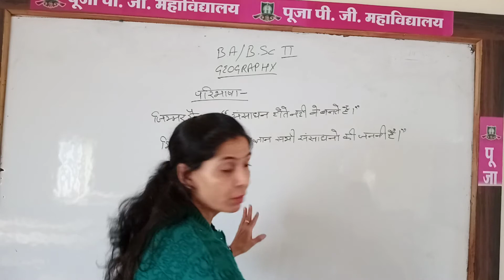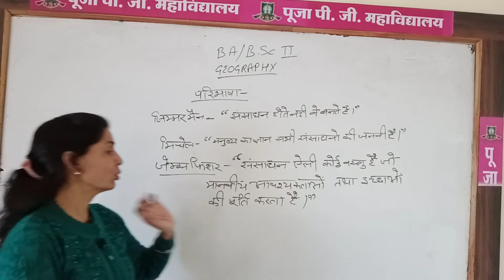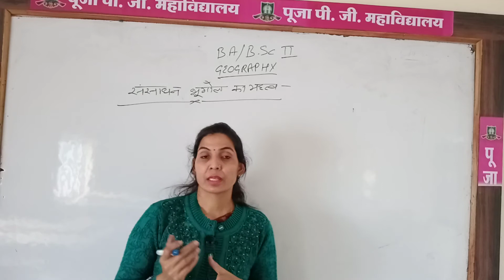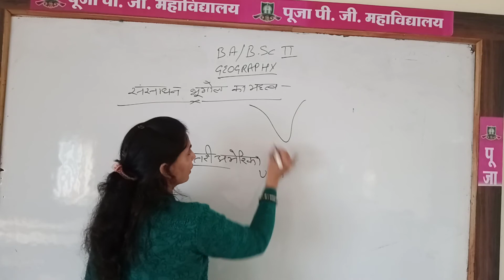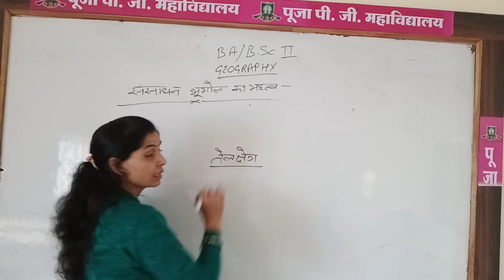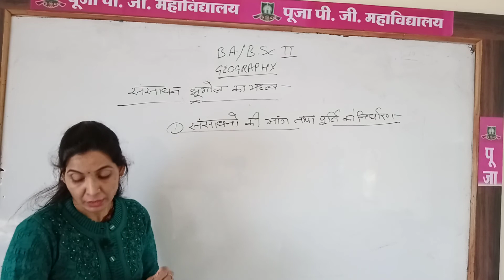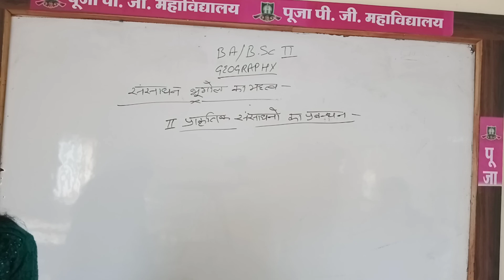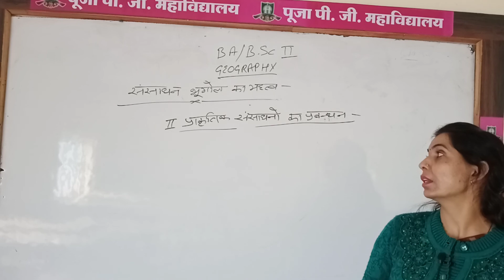B.A B.SC PART 2 YEAR GEOGRAPHY CLASS 49